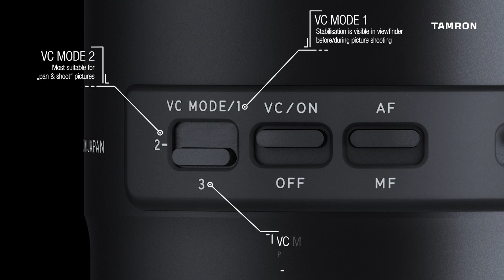Phillip Ruopp On Assignment with Tamron SP 70-200mm G2 Lens (Model A025)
Discover a new way to be true to your vision, with the Tamron SP 70-200mm G2 Lens.